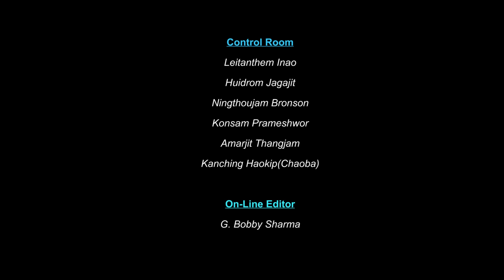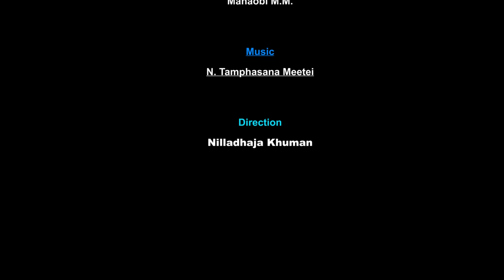LATEST MANIPURI SHUMANG LEELA || PEACE MAKER ARTISTES ASSN. PART 2